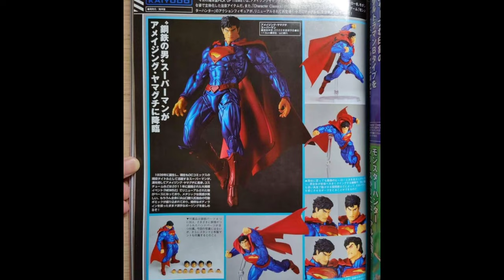Amazing Yamaguchi New 52 Superman Figure Reveal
YAMAGUCHI
(4K)Revoltech New 52 Superman Figure Reveal

Chicken Nublet
Gaming Channel

THE PUPPY PLEX SHOWCASE
Toy Review/Showcase Channel

chicken.nublet